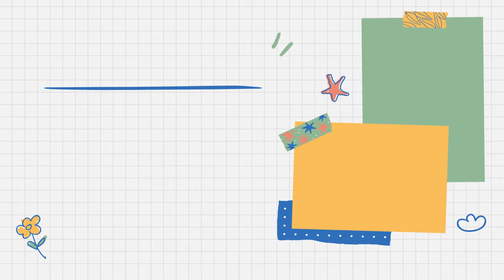Arsthetic Classroom Background| Virtual/Online Class| Video Lesson| Free